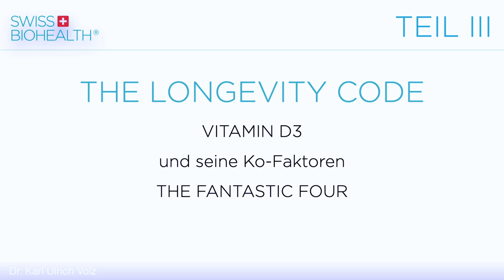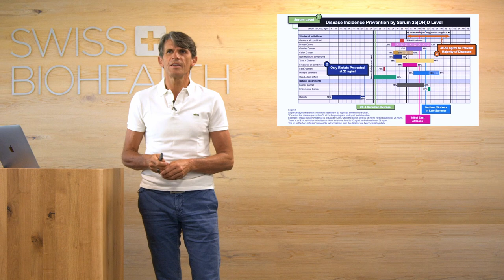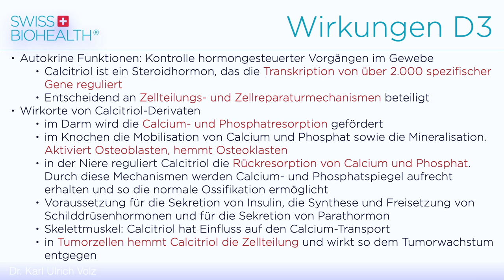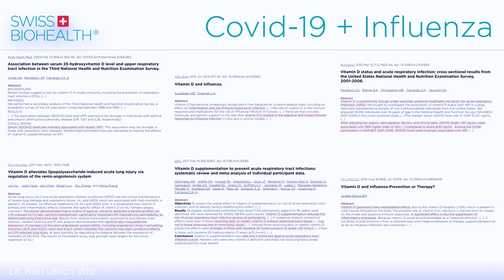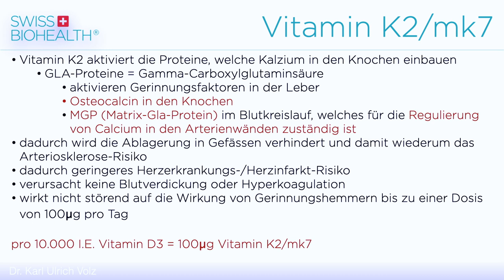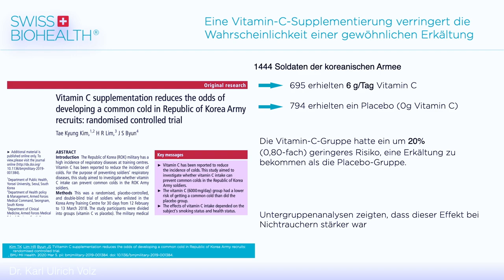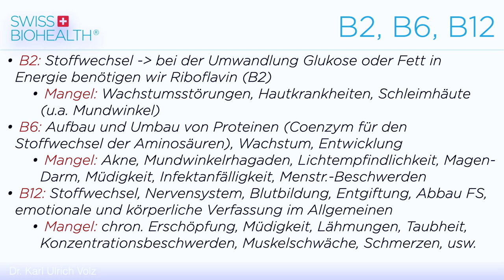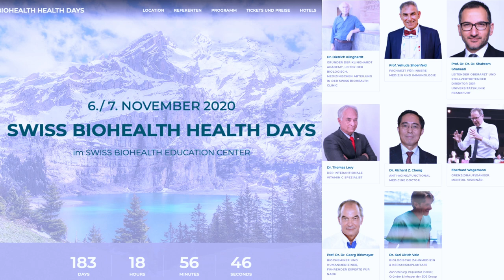🇺🇸 The Longevity Code with Dr. Ulrich Volz | Part 3 | translated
Dr. Ulrich Volz presents the most effective codes for
nutrition and sleep
Sport and Performance
Psychology
Time Management
Stress avoidance

Dr. Ulrich Volz was the youngest dentist ever to settle in Germany and the first to have a purely private practice. In 2000, he developed the first marketable ceramic implant and is now the world market leader for ceramic implants with his implant company SDS Swiss Dental Solutions. In his SWISS BIOHEALTH CLINIC he proves with the capacities from medicine and oral surgery that biological dentistry with ceramic implants can significantly improve the health of chronically ill patients. In 2019, his SWISS BIOHEALTH EDUCATION CENTER trained around 3,000 dentists and doctors from all over the world in over 120 course days.

📩 Melden Sie sich hier zu unserem kostenlosen E-Mail Newsletter an: 📩

Dieser YouTube Kanal ist ausschließlich dazu bestimmt, Patienten, Mitarbeiter und Freunde von Swiss Biohealth sowie Kunden, Interessenten, Mitarbeiter und Freunde von SDS Keramikimplantate zu informieren und auszubilden. Die Aussagen der Referenten spielen deren subjektive Meinung wieder wofür weder SDS noch SBH eine Verantwortung übernehmen kann. Es wird auch keine Haftung übernommen für medizinische Hinweise und Therapieempfehlungen jeglicher Art. Bevor sie eine Therapie beginnen, konsultieren sie Ihren persönlichen Arzt und Apotheker!